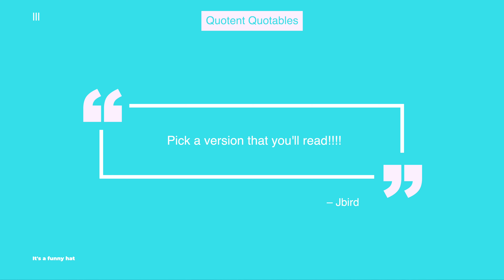What is the best Bible version?!? And other great Bible Translations! 📚 📖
What is the BEST BIBLE VERSION?!? So many people have asked me what version of the Bible is best, or what is the best translation, and though I think so many of them are good, I would stick with the English Standard Version, Christian Standard Version, or the New International Version. The ESV, CSB, and NIV are all really solid Bible versions, but I think one stands out above them all!

📚 Link to the ESV Study Bible